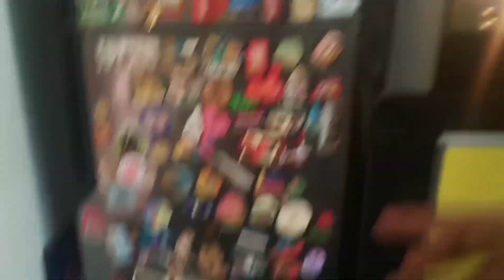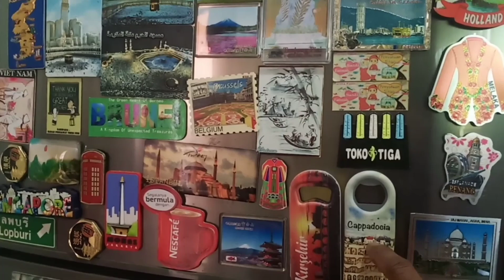[Episod118] inilah hasil belaan itik pertama aku. aku panggang, aku gulaikan dia cukup-cukup😋